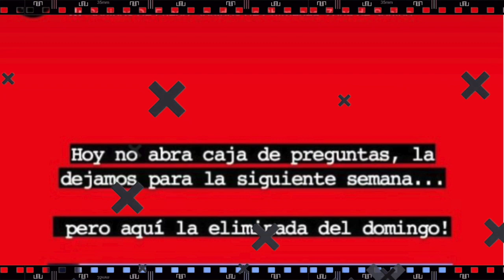Filtran al eliminado de este domingo 8 de enero en Exatlón México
Te adelantamos quién podría ser el siguiente atleta en abandonar la competencia del reality deportivo